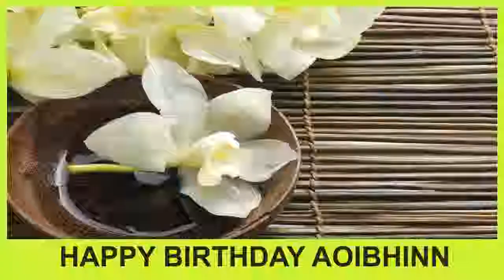Aoibhinn SPA - Happy Birthday